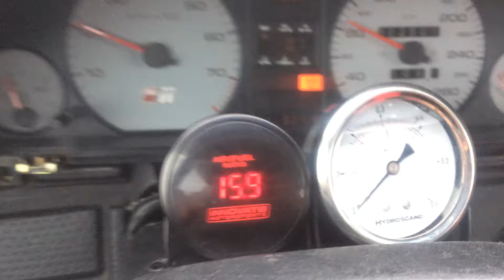URS4 AFR 6gear WOT